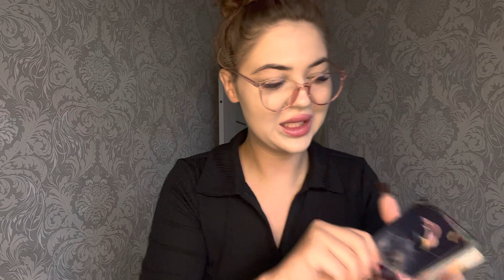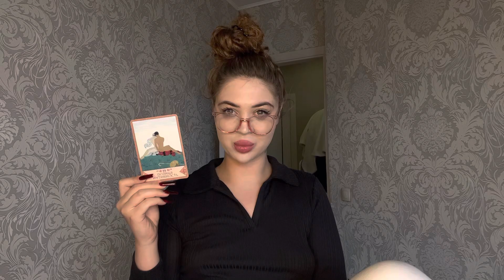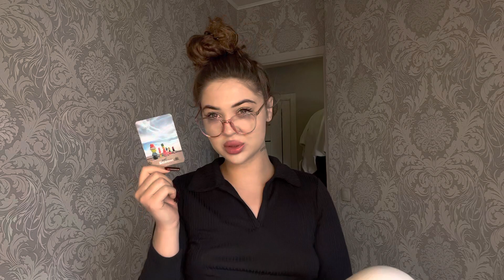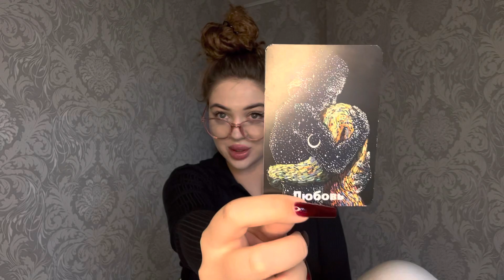КАК ВЫ ПРОВЕДЕТЕ 14 ФЕВРАЛЯ?